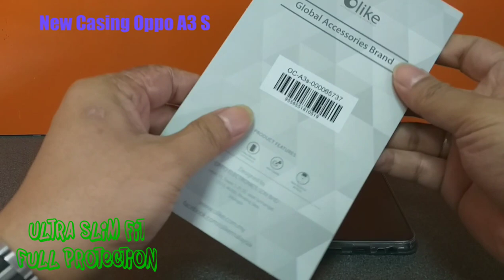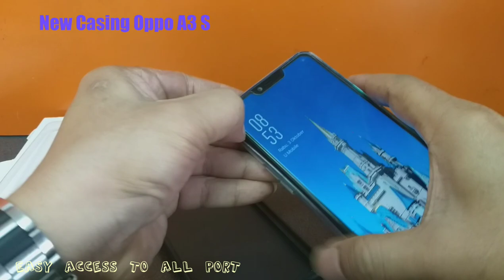NEW CASE OPPO A12e/ A3 S,,GLASS ULTRA SLIM FIT ANTI SCRATCH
dapat gratis dari oppo,senang juga casing nya bagus dan mewah belakang ada glass ,jadi nampak kinclong warna nya.
casing ini sesuai untuk oppo a3s dan oppo a12e
kualitas yang cukup bagus glass case ini
like dan subsribe guys...
maaf pembahasan nya masih kurang lancar ,maklum lagi belajar...